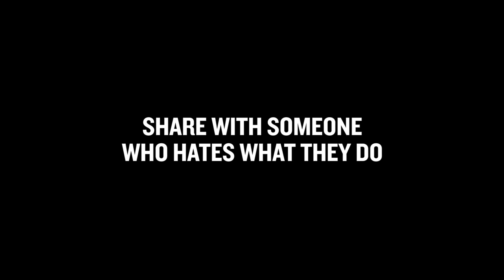Why Do You Hate 64.28% of Your Life? | A Gary Vaynerchuk Original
If you live for the weekend, your life is broken. I hope that this video can act as an extra boost of motivation or inspiration to never do stuff that you hate. I need everyone who sees this post to RECALIBRATE! 🔥 You are going to spend more than 60% of your adult life at "work" or wasting time on the weekends.